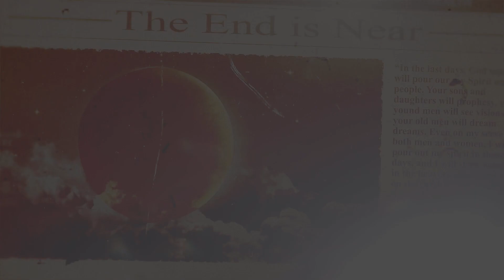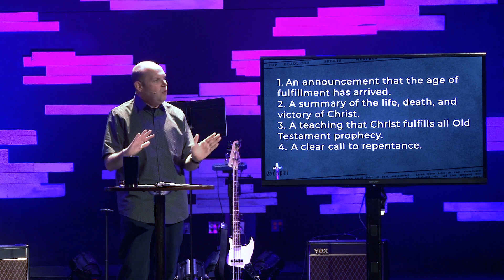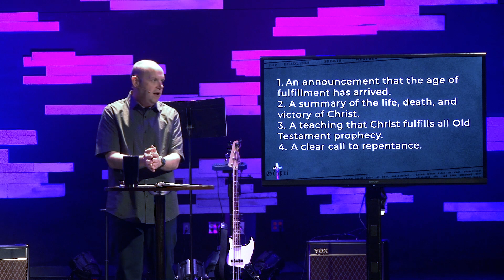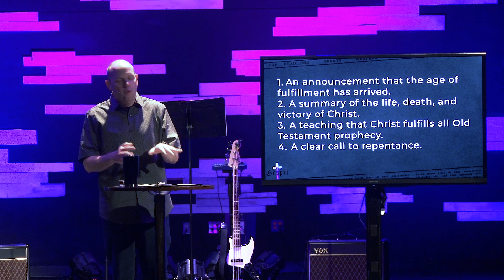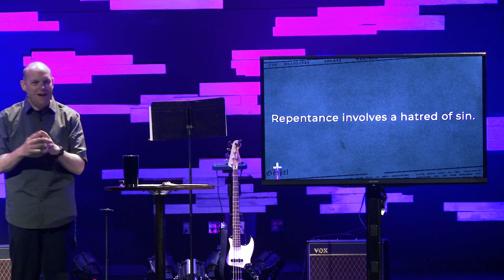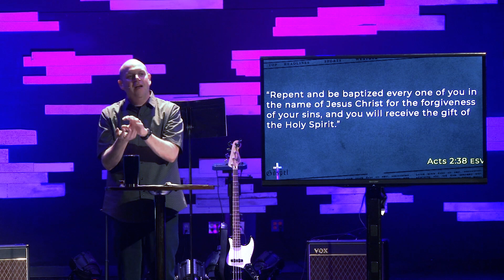The Response_Hebron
Lakeside Christian Church. Week 4 of our series "The Gospel".